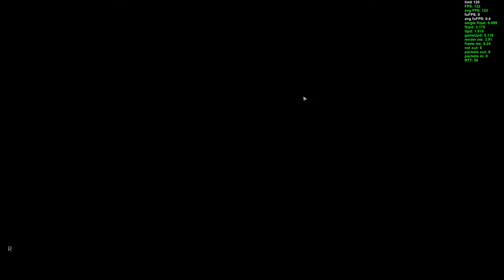"You go first, you get the kills..."